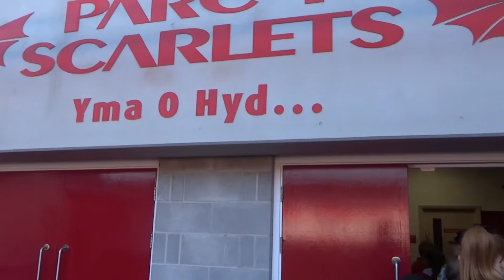Scarlets and Tata Steel Schools Programme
Tata Steel and Scarlets work in partnership delivering Environmental Educational sessions to all primary schools in Llanelli